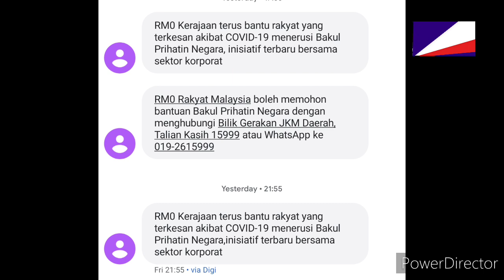BERITA BAIK !! BANTUAN BAHARU DIUMUMKAN , SANGAT MUDAH CARA PERMOHONAN !!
SMS MKN